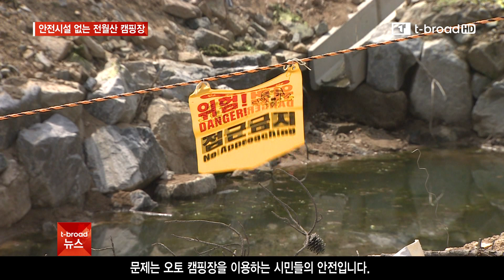전월산 캠핑장 임시 개장...이용객 안전 우려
세종시 전월산 국민여가캠핑장이 임시 개장했습니다.
두 달간 시범 운영을 통해 보완할 점을 찾을 계획인데
임시 개장 첫날부터 안전에 대한 우려가 나오고 있습니다.